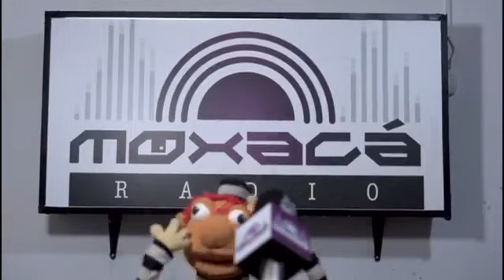Paco Palafox - La Revolución de la Oveja Negra - Cap 36 (2da temporada)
Musica, entrevistas, podcast, testimonios.

LaRevoluciónDeLaOvejaNegra🐑⚫️ nos acompañará Paco Palafox, humorista, quien nos hablará de su vida y trayectoria profesional.
Nos conectamos desde las 7:00 p.m. con Jr. Oveja Negra y nuestro Facebook Live.